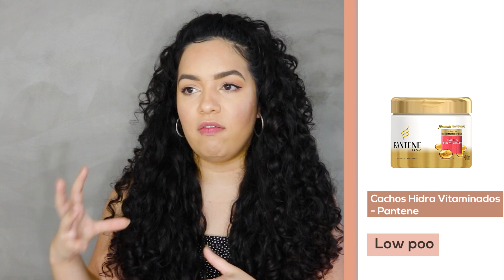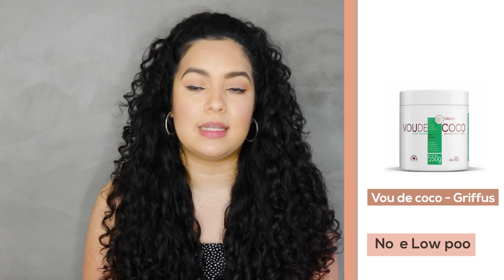Produtos Low poo de Supermercado/Farmácias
Como encontrar componentes proibidos/liberados:

• E-book da Tamires Maia, com lista de todos os componentes listados por categorias:

• App tanto no android quanto na Apple store:
Cabelo Poo.

• Site americano onde você cola a composição e ele sinaliza os componentes proibidos:
(como o site é baseado no Curly Girl method, ele tbm proíbe silicones, caso vc faça low poo pode ficar tranquila quando eles aparecerem no alerta)

• Site/ Instagram que posta produtos liberados:
 @Cabeleira em Pé